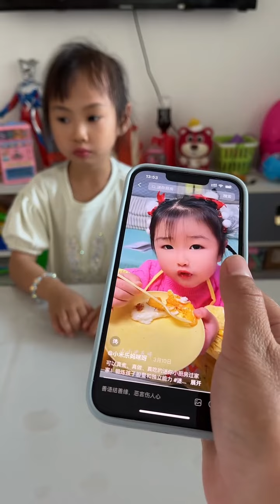Funny Family Challenge And Play Toys 我的精彩视频